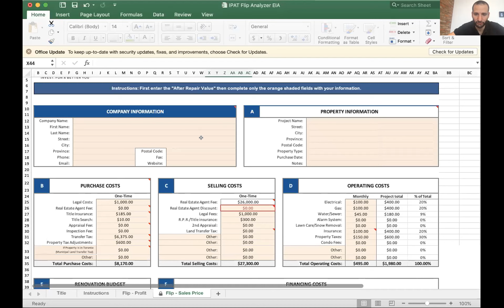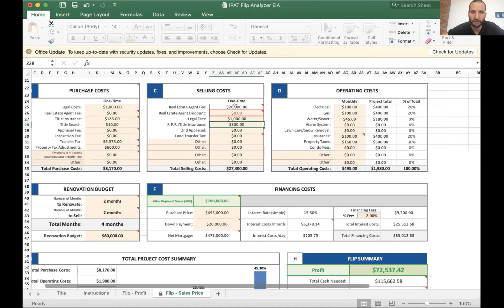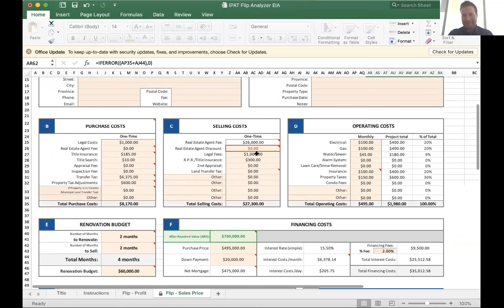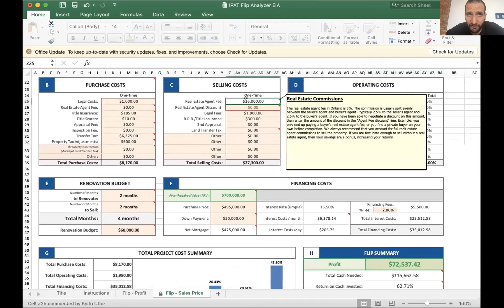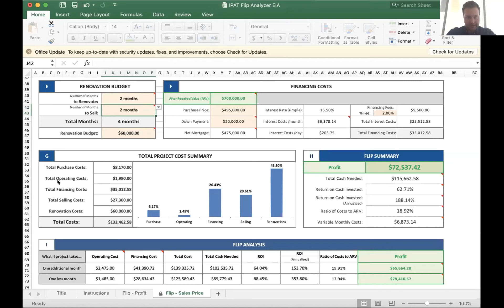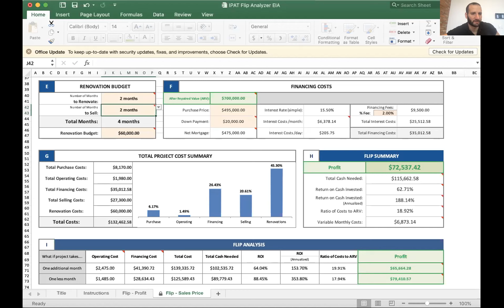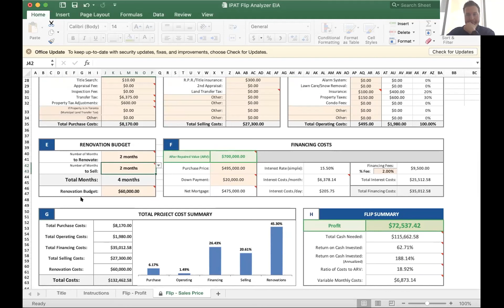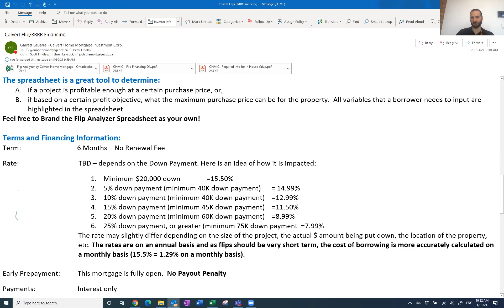20,000 DOWN PAYMENTS to Finance to Your Flips? - Q&A with Garret LaBarre from CHMIC